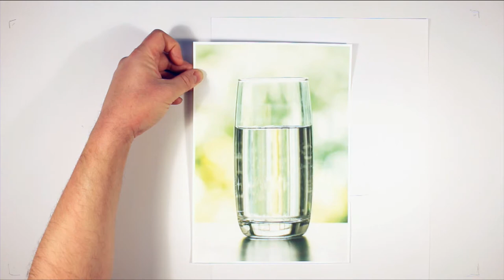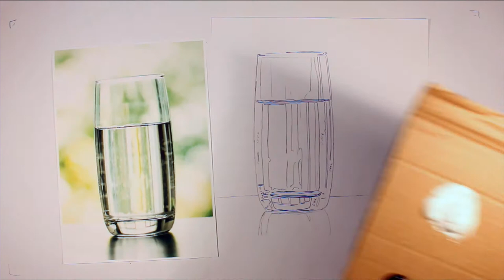Glass Painting Tutorial (Reflections Project)